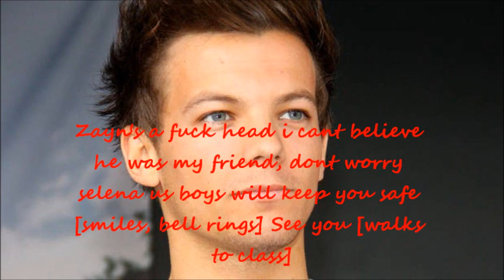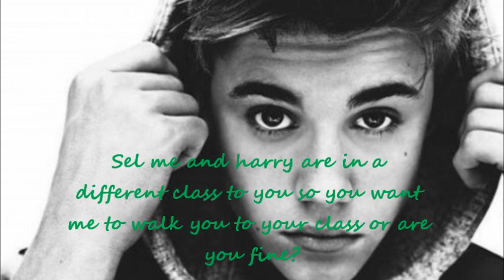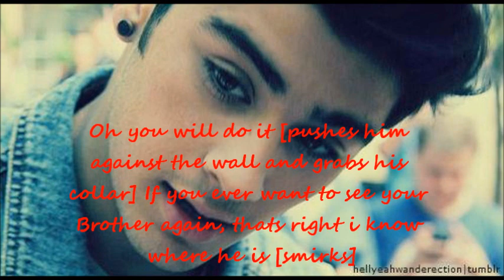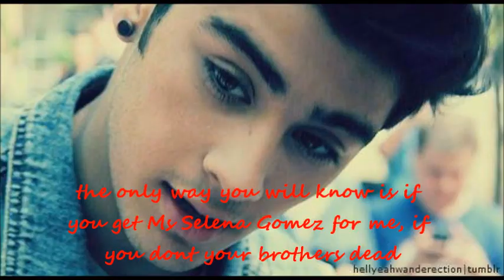One Time Ep 6 (justlena story)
might upload another later